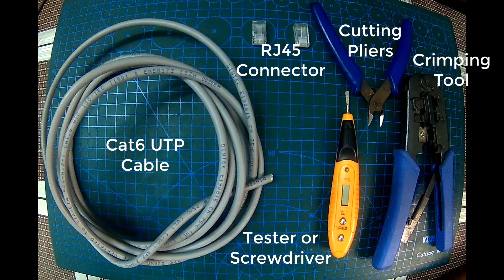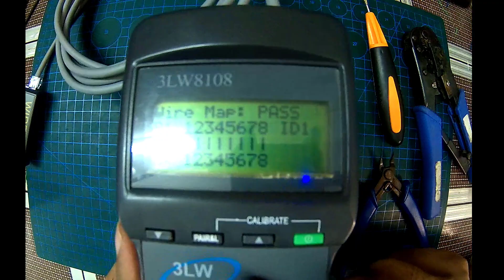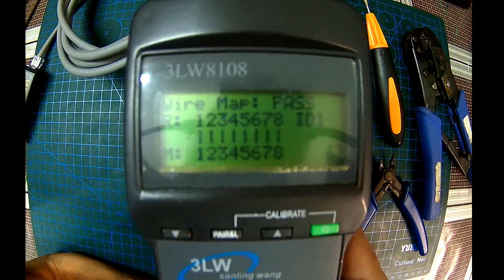Easily make your own RJ45 patch cord with this simple tutorial!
HOW TO MAKE RJ45 PATCH CORD (EASIEST WAY)

In this tutorial, we'll show you the easiest way to make your own RJ45 patch cord. Whether you're setting up a home network or just need a quick and easy solution for connecting devices, this tutorial has you covered. We'll walk you through the process step-by-step, from gathering the materials to testing your finished patch cord. With a little bit of patience and some basic tools, you'll be able to make your own RJ45 patch cord in no time. So join us as we show you how to make your own patch cord the easy way!

This technique will safe for your finger and make your job easy.
3lw8108 network cable tester on test. cat6 flat patch cable make easy.
1 ft cat5e patch cable make same way.